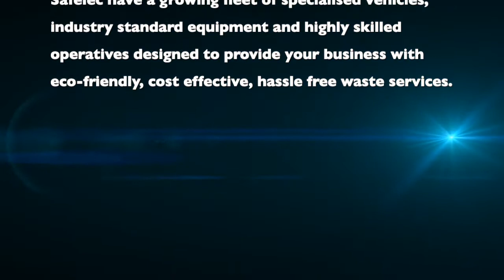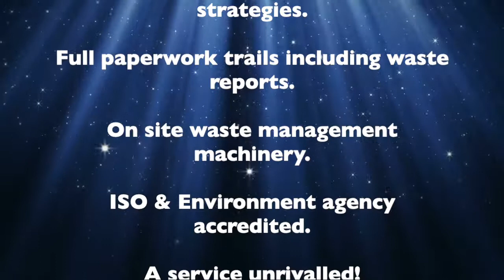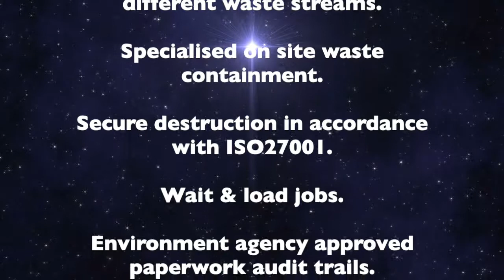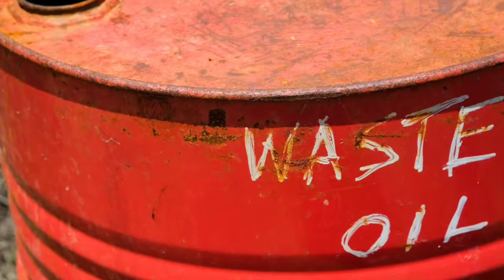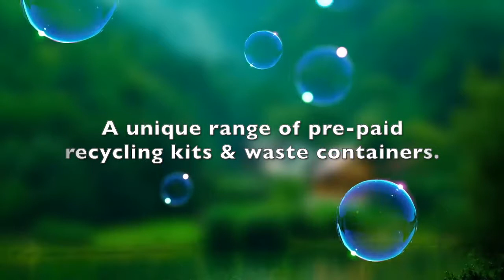Welcome to Safelec Ltd - An introductory Video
A short Video introducing you to who we are & what we can do.